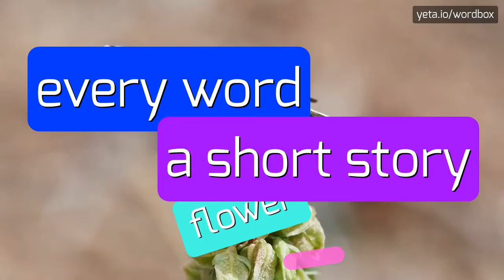ANGLICIST - HOW TO PRONOUNCE IT!?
Watch how to say and pronounce "anglicist"!
Want to know how other words sound like? Look for anglist, anglicists, anglistin, anglicista, anglista, anglicist, english studies, anglia, anglistka, anglistkinja, angliciste on wordbox channel!